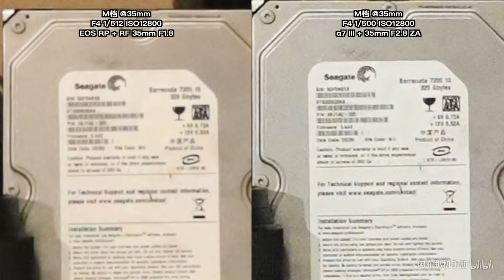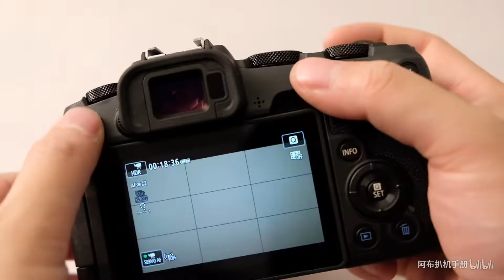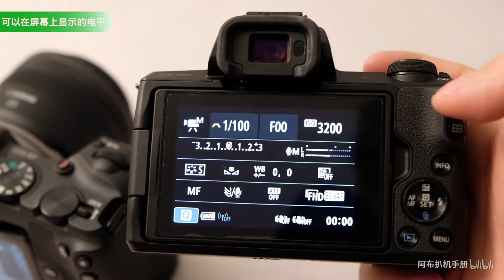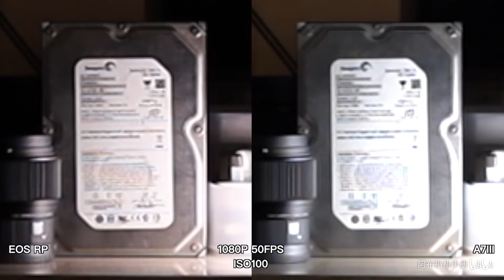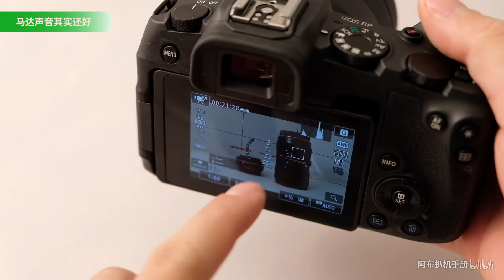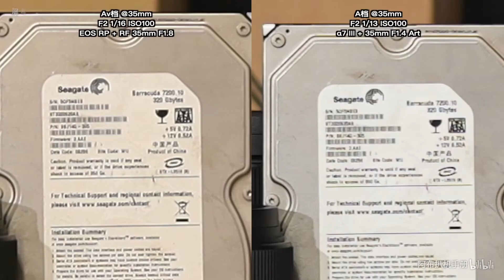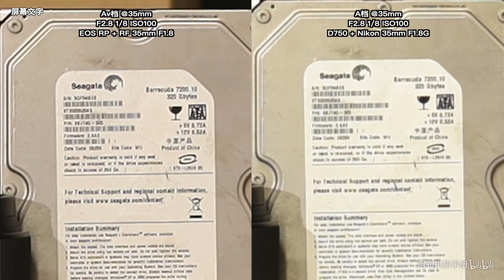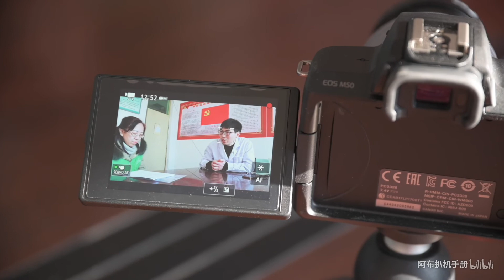【布瞎BB】佳能 EOS RP 画质视频篇（2/2）